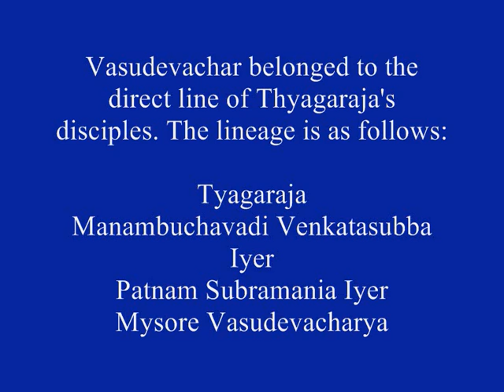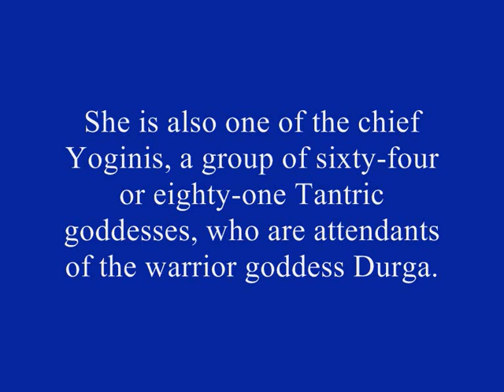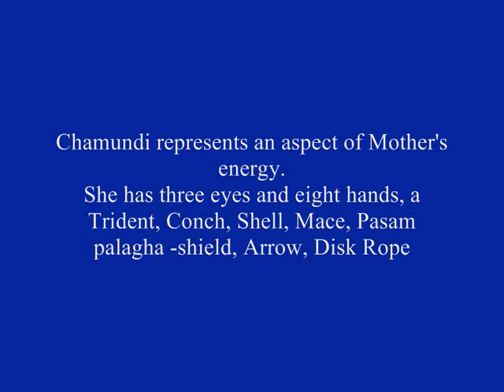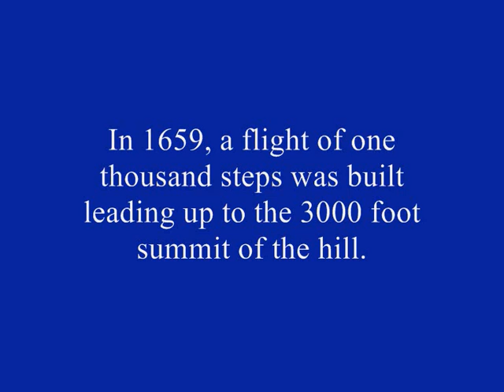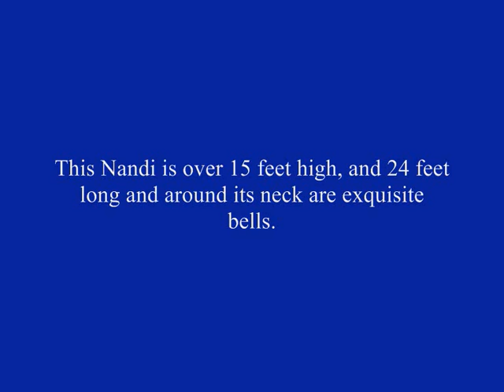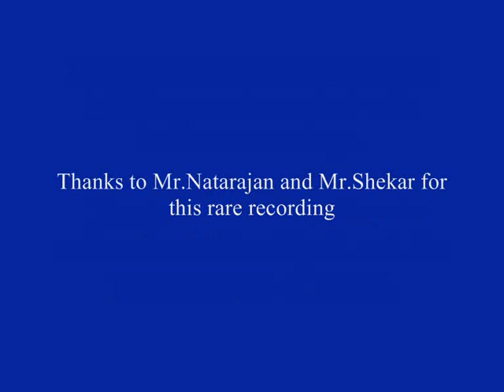Mysore Adilakshmi - Sri Chamundeswari.wmv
A rare recording from the 1930's. Mysore Adilakshmi sings Mysore Vasudevachars - Sri Chamundeshwari